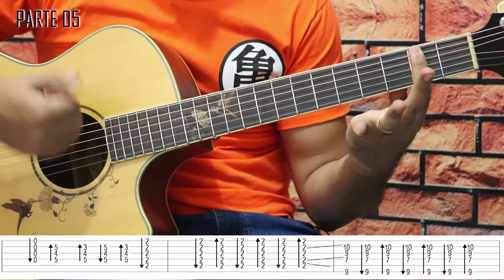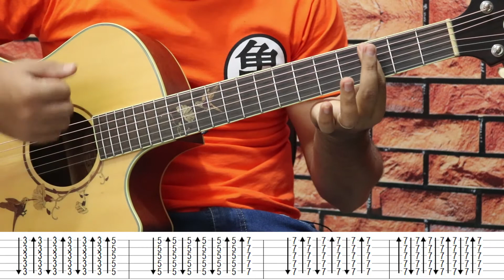DRAGON BALL Z - Cha-La Head-Cha-La (versão Fábio Lima) Aula especial 1.000 inscritos!!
Faaaaaaaaaaala galera! Primeiramente gostaria de agradecer a Deus por me abençoar no meu trabalho, minha esposa Dienifer que sem ela com certeza não seria capaz de chegar até aqui, e também agradecer a cada um que me apoia e curte minha arte, meu trabalho como professor, e que apoiam aqui no you tube, fiz esse video como forma de agradecimento a todos, muito obrigado por mais uma etapa realizada em minha vida, parece pouco pra alguns, mas para mim é um sonho realizado. Essa música é toda baseada na versão do grande mestre Fabio Lima Deus abençoe a todos!! valeu

Gosta de fingerstyle?
Acesse o meu site e veja como eu posso te ajudar.